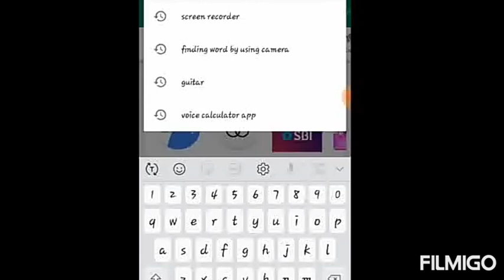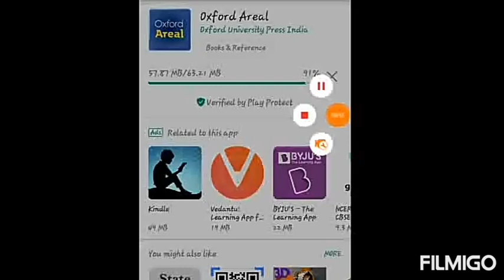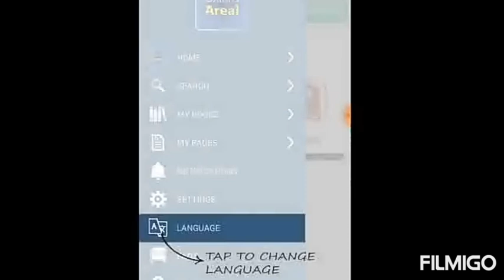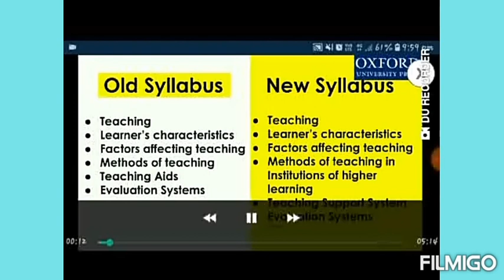OXFORD AREAL APP FOR OXFORD PUBLICATION'S UGC NET 2019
This video gives you an idea to access oxford areal app to view free lecture video associated with each chapter in UGC NET OXFORD PUBLICATION TEXT BOOK